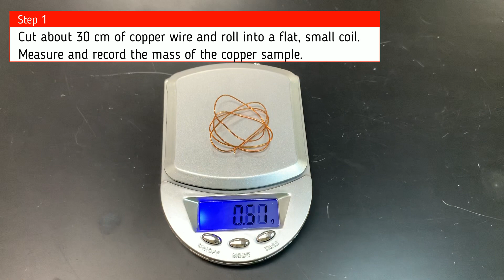Lab - Cu Again Part 1